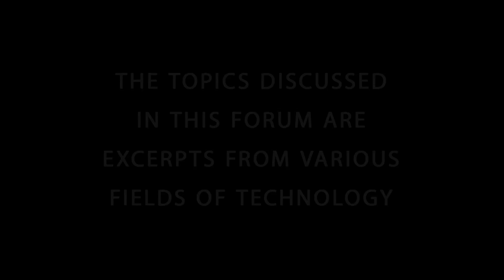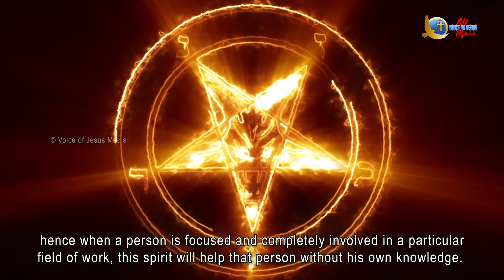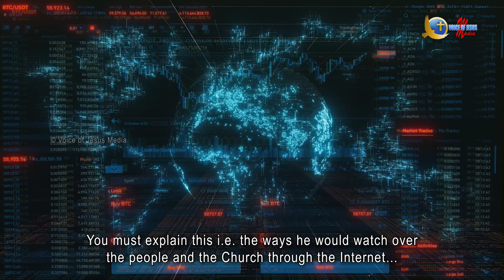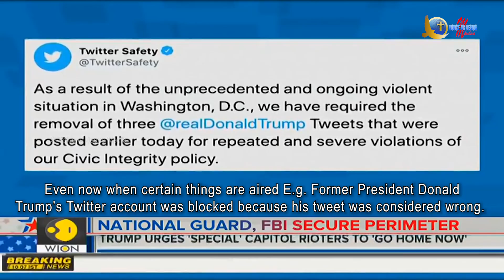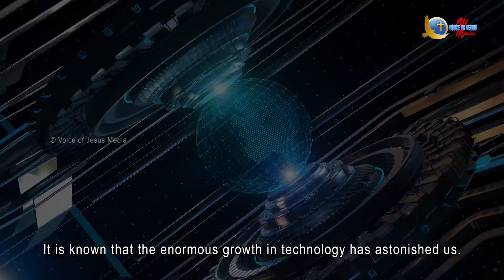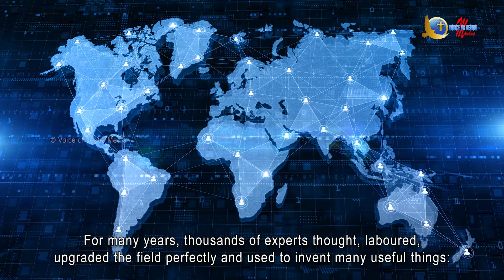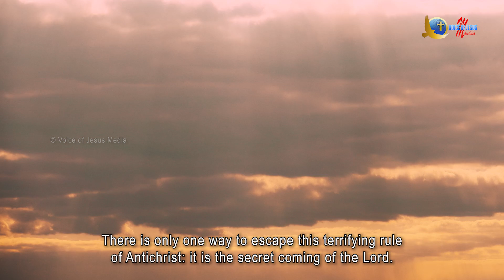Does the technology target Christians? | Ini Varum Ulagam | Prophet Vincent Selvakumaar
Episode 10 | The Futuristic World | Why? What? and How? Season 02
Talk-show with Bro. Vincent Selvakumaar on the new age technology and its impact on mankind.

Our LIVE Stream Events:

Right Word @ Right Time | Message by Bro. Vincent Selvakumaar every MONDAYs & THURSDAYs on the current events based on Biblical basis @ 8:00 PM IST.

Sing & Stone  with Bro. Vincent Mohankumar on every WEDNESDAYS @ 09:00 PM IST.

Biblical Insights  | Talk show with Bro. Vincent Selvakumar every FRIDAYS @ 09:00 PM IST.

Why? What? and How? | Talk show with Bro. Vincent Selvakumaar every SUNDAYS @ 06:30PM IST.